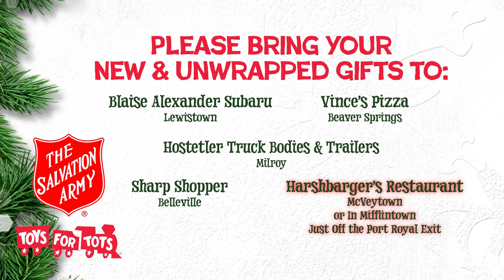Toys for Tots Drive at Blaise Alexander Subaru Lewiston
Help us at Blaise Alexander Subaru Lewiston spread Christmas cheer for our Second Annual Toys for Tots Christmas Toy Drive! Last year, we delivered six full Subarus of toys, and with your help, we want to DOUBLE that this year!

Drop-off locations for new & unwrapped gifts:
Blaise Alexander Subaru - Lewistown
Vince's Pizza - Beaver Springs
Hostetler Truck Bodies & Trailers - Milroy
Sharp Shopper - Belleville
Harshbarger's Restaurant - McVeytown OR in Mifflintown Just Off the Port Royal Exit

The drive is going on right now! Don't wait to make a family's holiday season brighter!